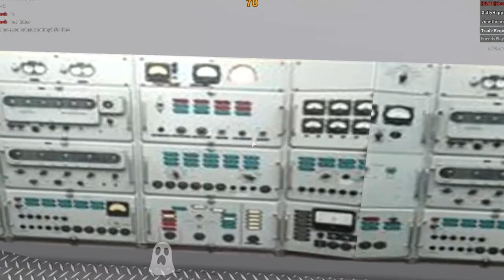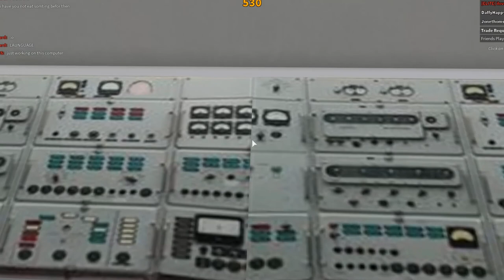Strange Computers! - Murder Mystery 2 (ROBLOX)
'Off to Osaka', 'Opportunity Walks', 'Over Under' and 'Shades of Spring'.

Endscreen music by Boesgaard.
'Odd Things'

Game: ROBLOX: Murder Mystery 2
By: Nikilis